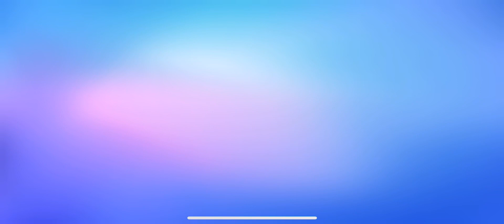Stumble guys. Burger Baxter and Spatula emote special gameplay.